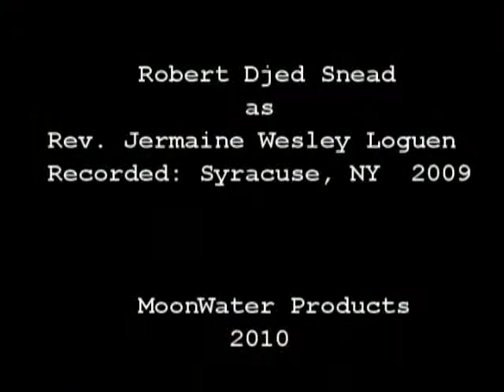Robert Djed Snead as Rev. J.W. Loguen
Historical re-enactor Robert Djed Snead presents the Rev. Jermain Wesley Loguen's triumphant return to Syracuse, NY in the spring of 1852 after the October 1851 Jerry Rescue. Loguen and his family ran one of the most open stops on the Underground Railroad in the country. Loguen was ordained a bishop in the A.M.E. Zion church in 1868.